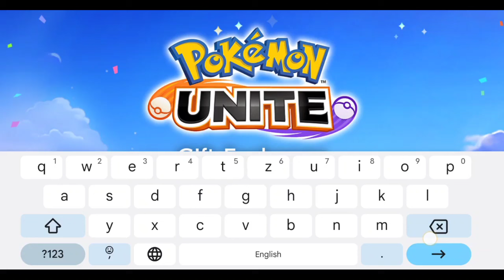*NEW* POKEMON UNITE GIFT CODES 2024 | POKEMON UNITE CODE